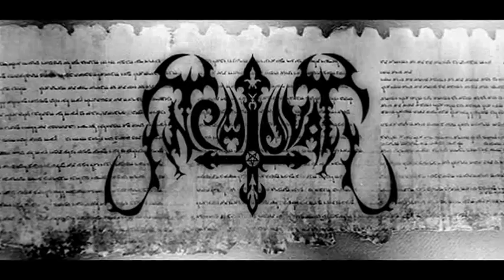INCHIUVATU - Chiantu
INCHIUVATU - Chiantu. Album '33' - INCH Productions 2008